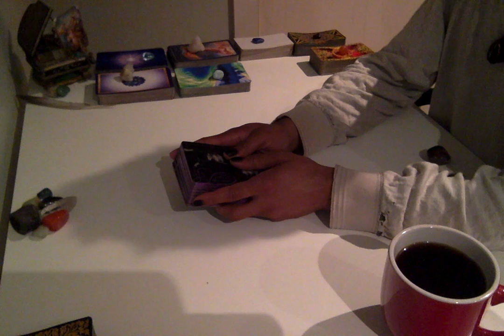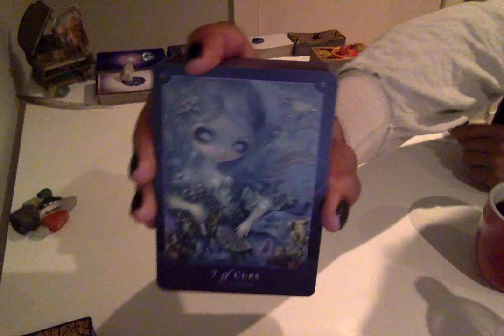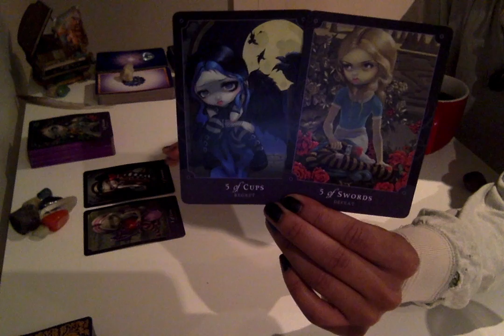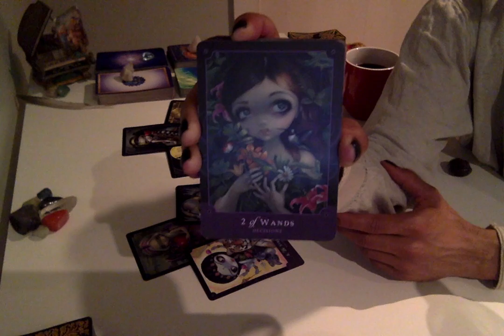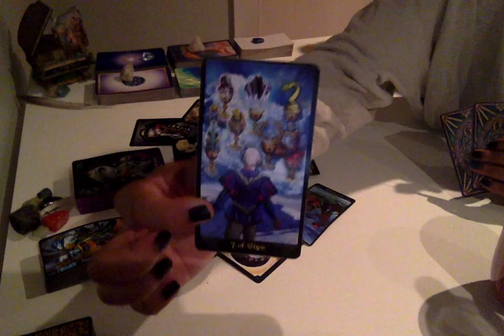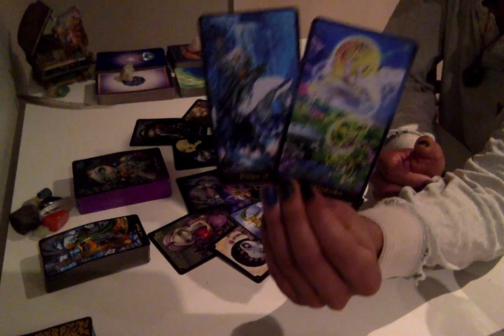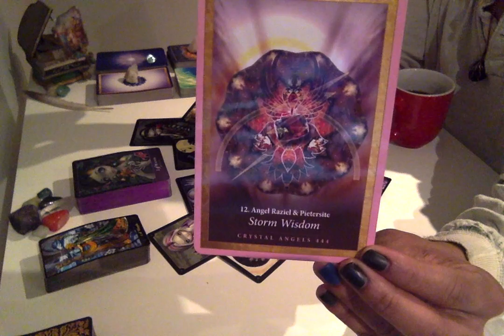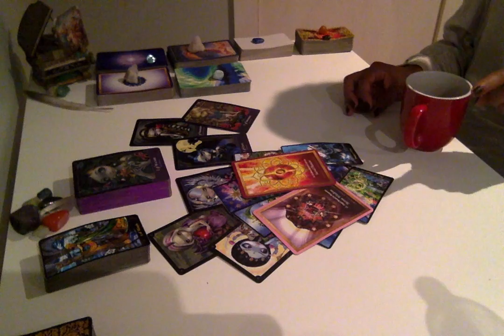Morning Coffee - * The Choice Is Yours! * - 10/25/18 Daily Reading